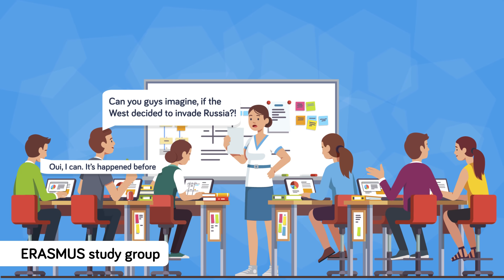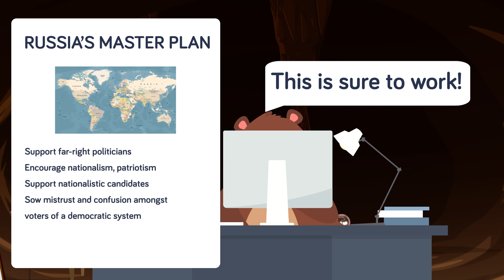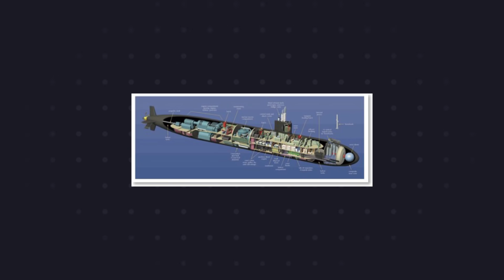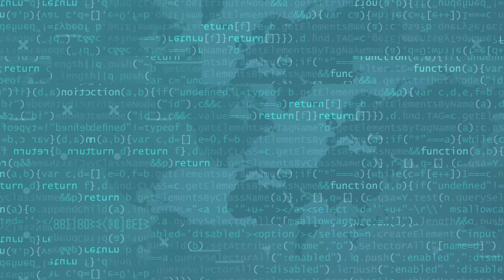Secret Cyber Wars The US Military Is Fighting Right Now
The US is secretly fighting major cyber wars across the globe, but why don't these cyber wars make the news? In today's video we are diving in to uncover the truth about these secret cyber wars. Do you think we will get hacked in 2020?